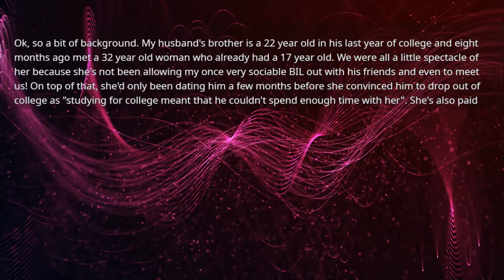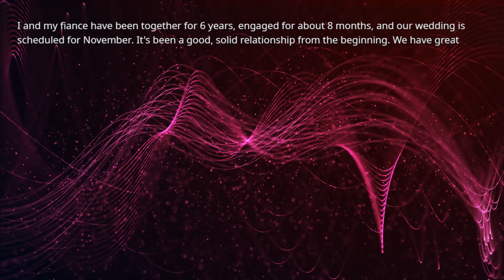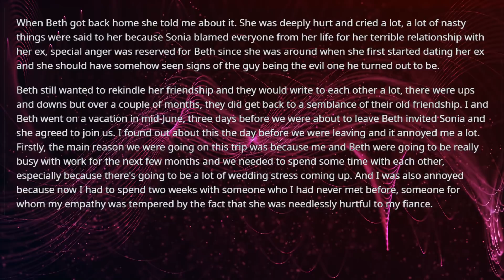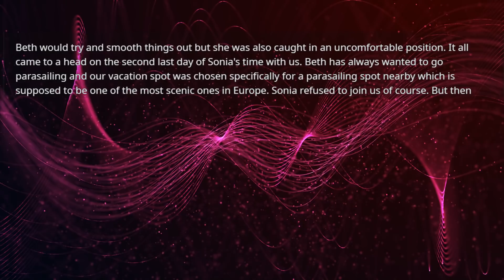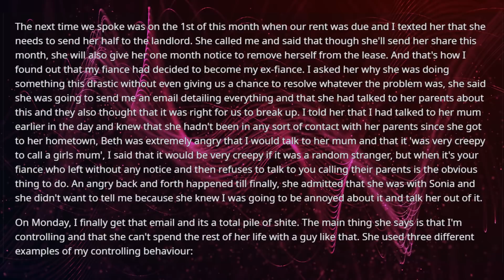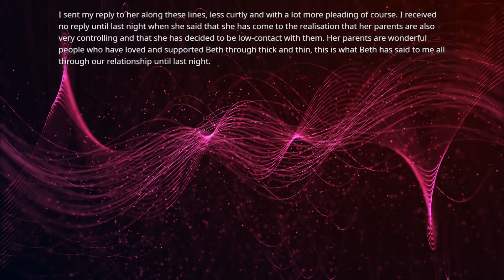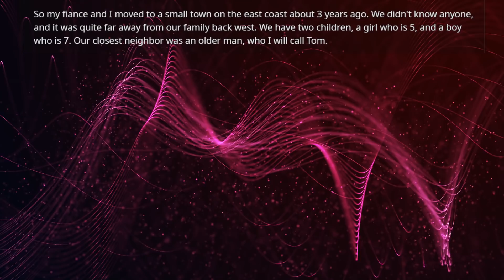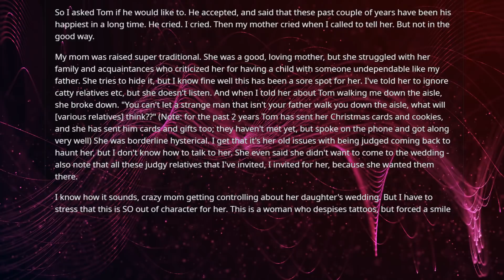Sister in law announced her pregnancy during my wedding